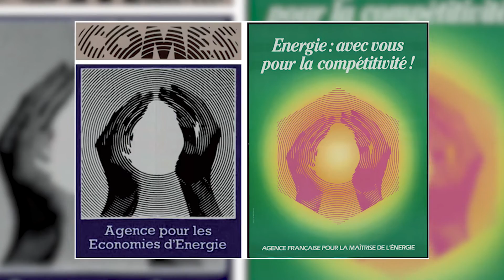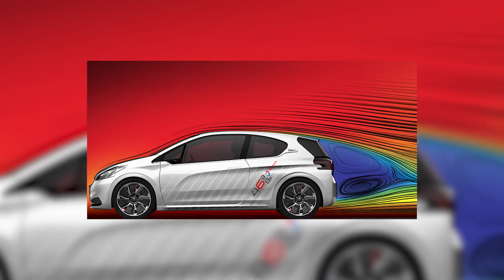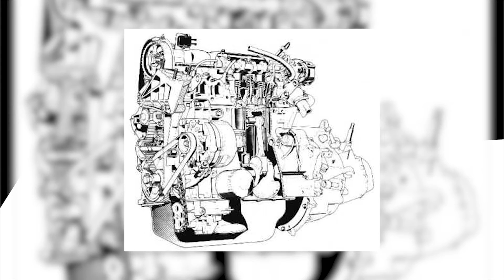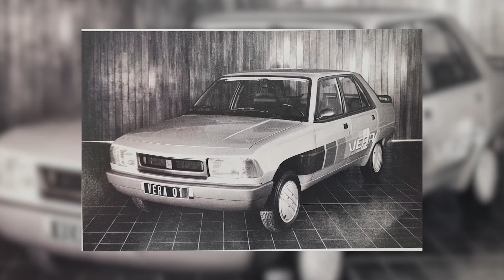La PEUGEOT 305 VERA - une étude technique pour la baisse de consommation UPCC 02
Tout le monde connaît les concept car étude de style comme la Oxia, la fractal et la plupart des autre. Mais le premier concept car de Peugeot était une étude technique sur une base de 305 nous allons nous pencher sur la 305 Vera qui fête cette année ses 40 ans.

00:00 Introduction
00:23 Présentation général
01:05 les amélioration pour le CX
02:16 les amélioration mécanique
02:54 L'allégement de la voiture
03:33 Conséquence des recherches
03:51 Conclusion